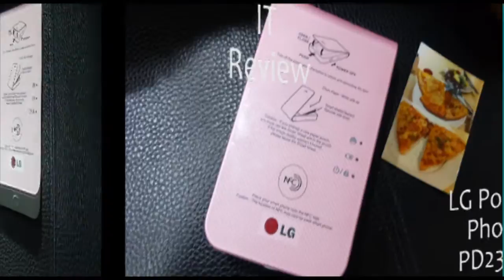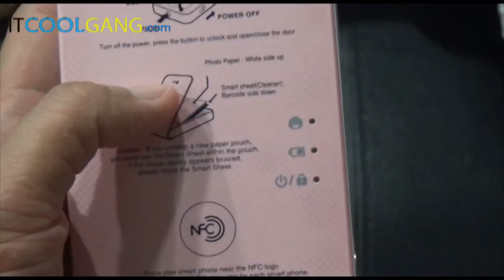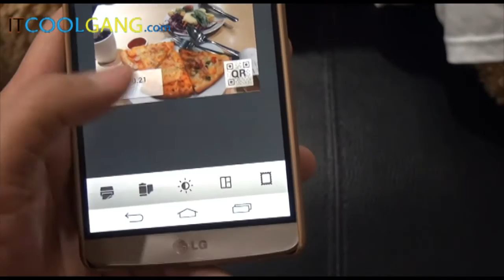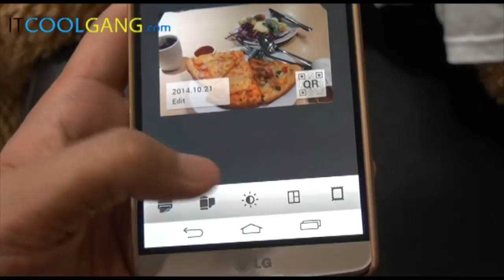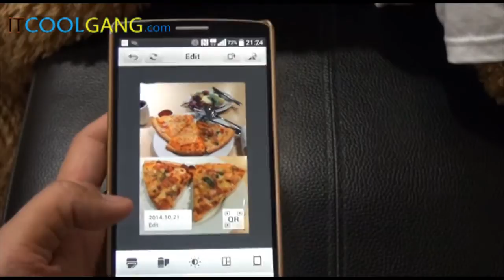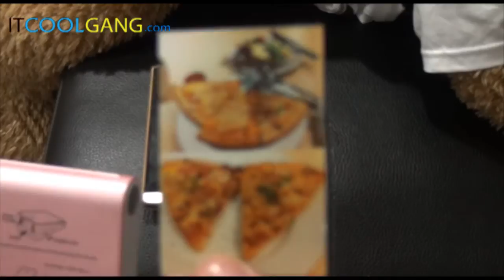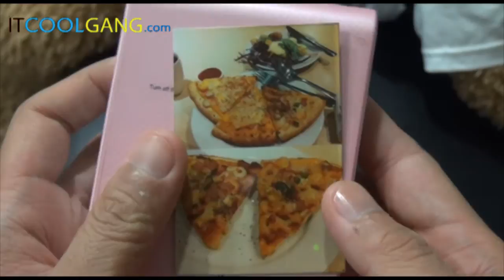IT Review Clip : LG Pocket Photo PD239W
คลิปรีวิว LG Pocket Photo PD239W

ติดตามบทความรีวิวที่ และ